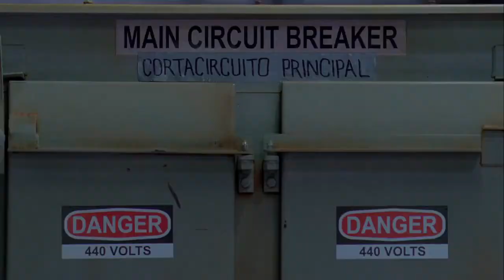Breaking Bad - Jesse Gets Locked Out Of The Lab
Funny scene from Season 3, Episode 10 (Fly).